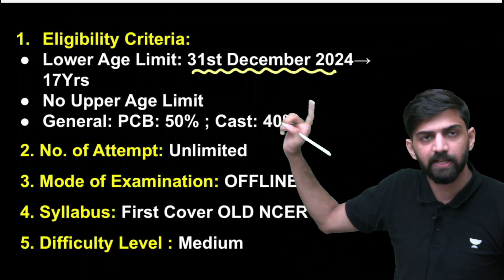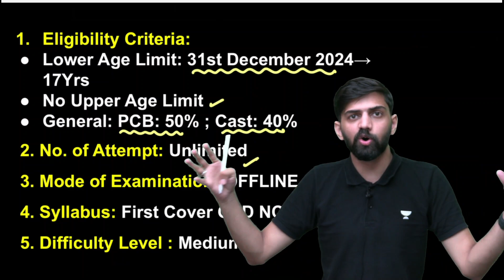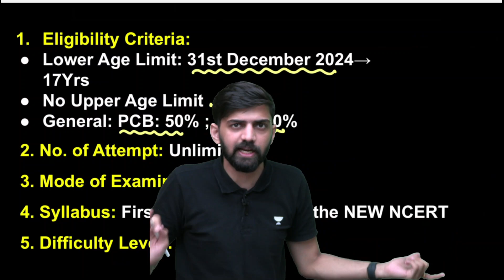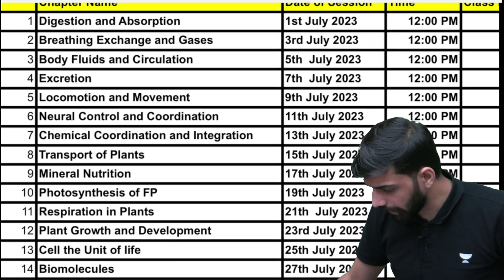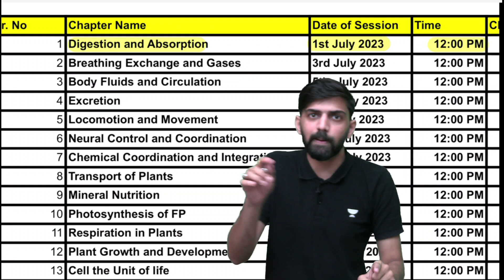😍 All About NEET 2024 | NEET 2024 Exam Date | New Eligibility | New Syllabus | NMC Update NEET 2024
About Video:
In This Video Anmol Sharma Sir Talked About NEET 2024 Exam Date, NEET New Eligibility Criteria 2024 and also covered New Syllabus of NEET 2024 and Latest NMC Updates.

Tittle: 😍 All About NEET 2024 | NEET 2024 Exam Date | New Eligibility | New Syllabus | NMC Update NEET 2024